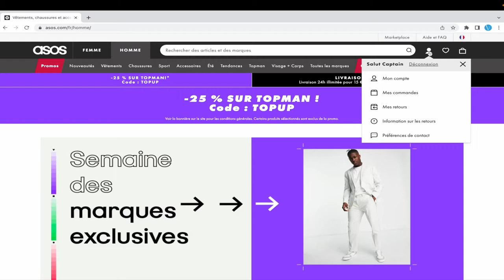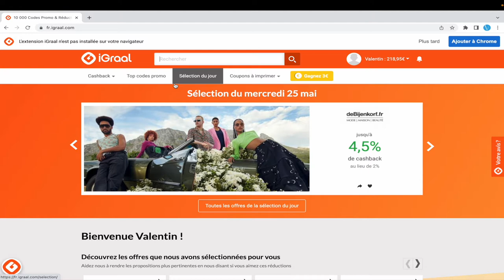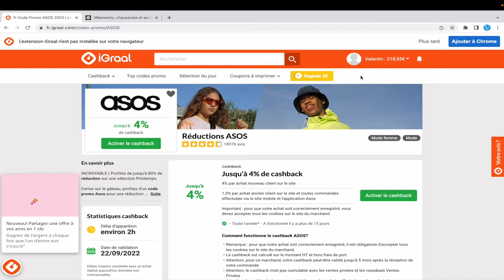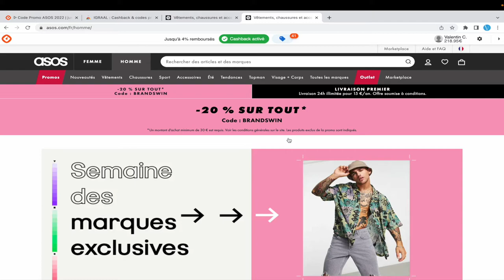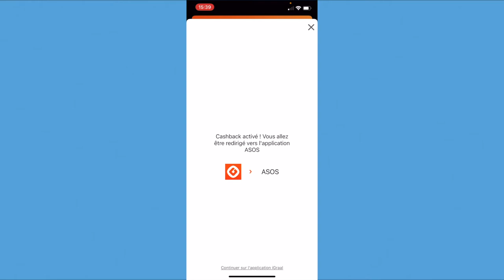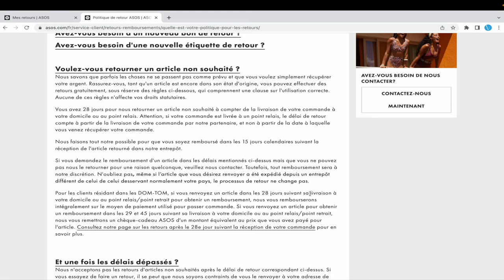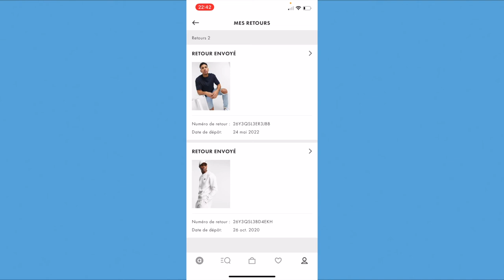Comment retourner un article à Asos pour se faire rembourser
► Je vous montre comment retourner un produit à Asos après avoir passer commande

                    MON MATERIEL